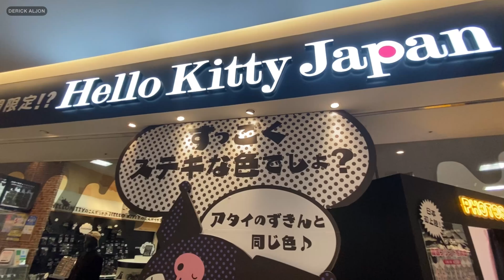Odaiba | Diver City Tokyo Plaza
▫️FAMILY
▫️TRAVEL
▫️FOOD
▫️MUSIC
▫️ SPENT QUALITY TIME WITH THE FAMILY

STAY SAFE & GOD BLESS YOU ALL.